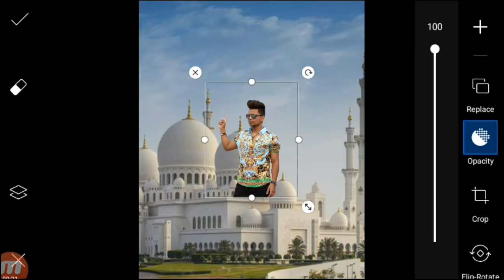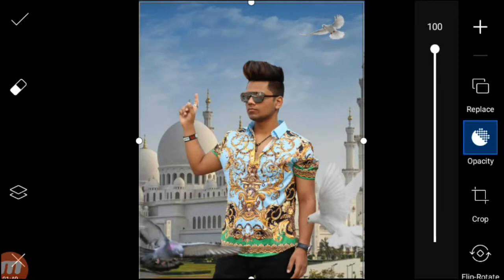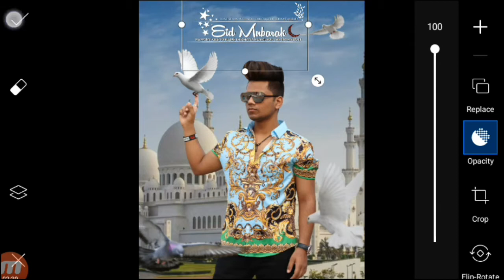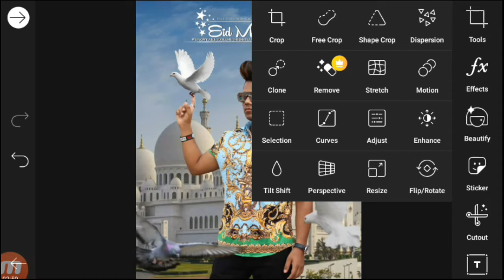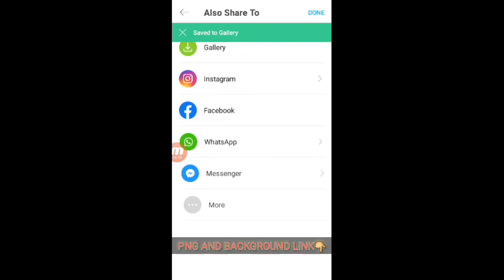New EId Special photo Editing tutorial in picsart new photo editing 2020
APP. GO TO PLAY STORE AND SEARCH

APP. GO TO PLAY STORE AND SEARCH .. PICSART

GARVESH SANKHALA

Garvesh Sankhala Photography